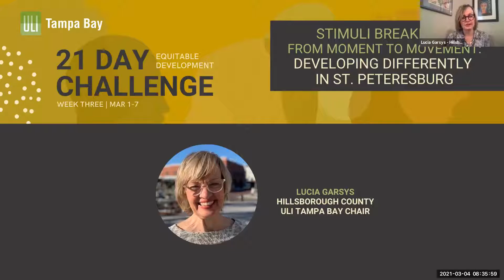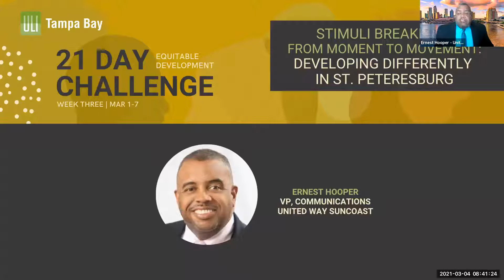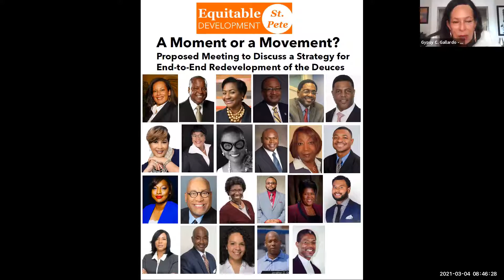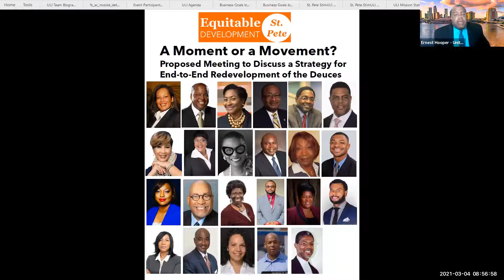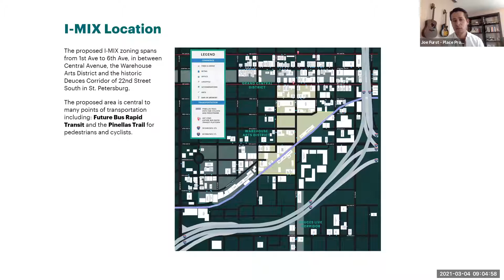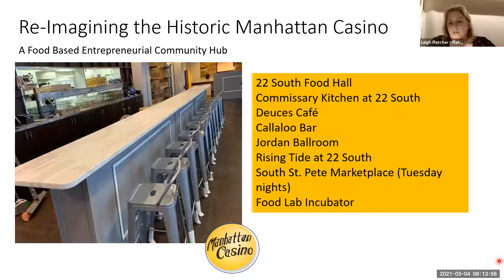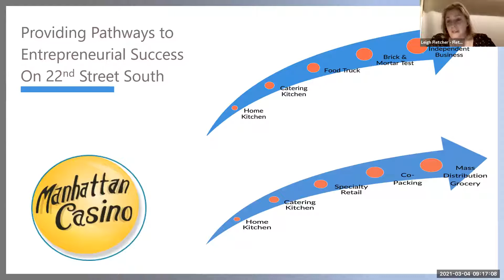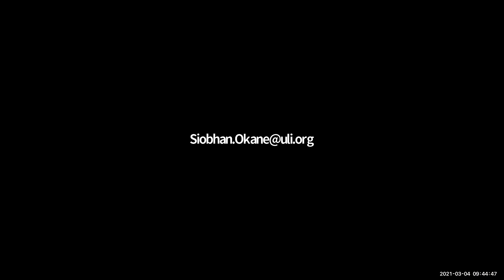LIVE! Week Three | Moment to Movement: Developing Differently in St. Petersburg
ULI Tampa Bay 21-Day Equitable Development Challenge | Week Three "Moment to Movement: Developing Differently in St. Petersburg"